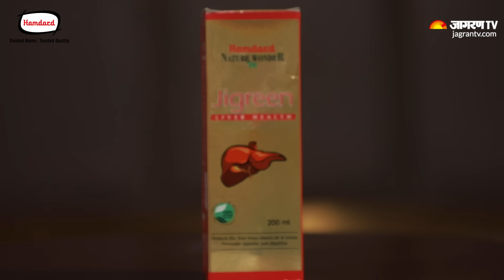कैसे करें Hamdard Jigreen से अपने लिवर की सुरक्षा?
हमारे शरीर में कई प्रणालियाँ मिल कर काम करती हैं। इसी क्रम में एक प्रणाली है लिवर। लिवर एक पावरहाउस क्यों और कैसे है ? इस मुद्दे पर हमने बात करी हकीम जमालुद्दीन जी से, जिन्होंने हमें इसकी जटिलता और कार्य प्रणाली के बारे में बताया, साथ ही इसकी सुरक्षा और देखभाल के महत्व की भी जानकारी दी। इस वीडियो के माध्यम से जानें लिवर की देखभाल के लिए प्राकृतिक तत्वों से मिले समाधान के रूप में कैसे करता है Hamdard Jigreen काम व आपके लिवर का फंक्शनिंग रिपेयर। प्राकृतिक तत्वों से बना यह फार्मूला कैप्सूल के फॉर्म में भी आपके निकटतम मेडिकल स्टोर पर उपलब्ध है या आप इसे ऑनलाइन भी खरीद सकते हैं